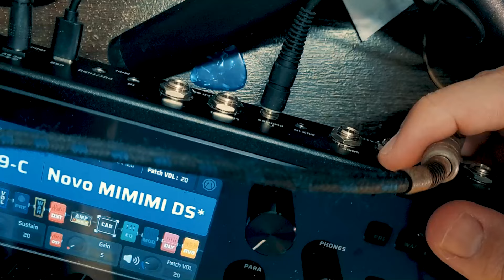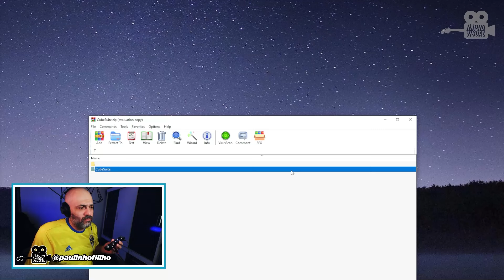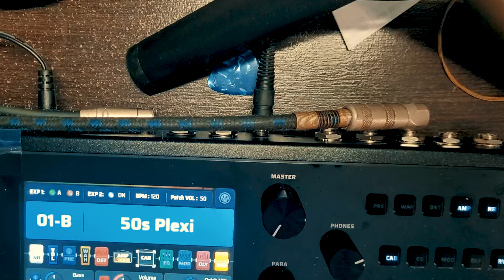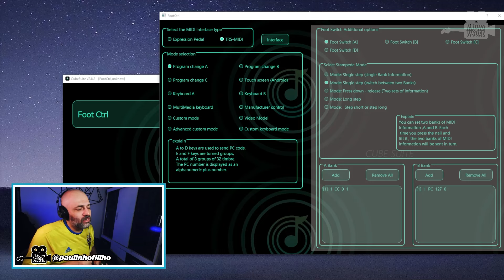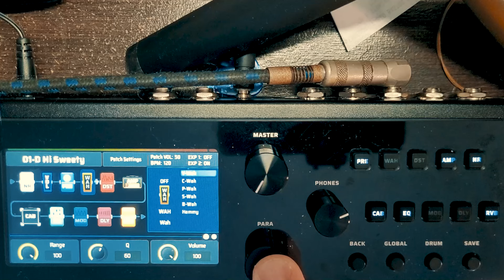LIGUEI O M-VAVE CHOCOLATE NA VALETON GP-200LT COM CABO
Não deu pra resistir. Comprei a Valeton GP-200LT da promoção Choice, do Aliexpress. 1303 reais e ela chegou na minha casa em TRÊS DIAS! Venha conferir o meu vídeo de unboxing e primeiras impressões desse pedaleira custo x benefício.
⚠️LINKS DE PACKS DE PRESETS E CAPTURAS QUE INDICO⚠️

O GUIA DO TANK-G DEFINITIVO!

LINK DO PACK MARSHALL CLASSIC TONES PARA O AMPLITUBE 5:
⚠️LINK DO MEU GRUPO DE LINKS VIP⚠️
⚠️OUTRAS PEDALEIRAS NO BRASIL E SEM TAXAÇÃO⚠️

HOTONE AMPERO II STOMP (No Brasil):

VALETON GP-200LT (No Brasil):

VALETON GP-200 (Preta ou Vermelha)

MATRIBOX II (No Brasil):

TANK-G NA CHINA COM REMESSA CONFORME E PREÇO BAIXO:

LINK DO TANK-G JÁ NO BRASIL:

VALETON GP-200 (No Brasil):

HOTONE AMPERO ONE (No Brasil):

HOTONE AMPERO MINI (No Brasil):
⚠️Links de Produtos que comprei ou quero comprar e recomendo⚠️

LINK PACK DE CHAPELETAS DE PROTEÇÃO PROS FOOTS DO TANK-G:

PEDAL OVERDRIVE CALINE PURE SKY:

PEDAL MOVALL CRAZY SCREAMER:

PEDAL DEMONFX TS:

PEDAL DEMONFX SOLO:

SONICAKE SOUL PRESS II JÁ NO BRASIL:

PEDAL KOKKO COMPRESSOR:

PEDAL DELAY TIME MAKER:

PEDAL DELAY/REVERB SONICAKE LEVITATE:

M-VAVE MINI UNIVERSE:

TRANSMISSOR SEM FIO JOYO JW-03:

PEDAL M-VAVE ABY:

PEDAL SONIC IR (Impulse Response Loader):

FONTE ISOLADA 8 PEDAIS:
⚠️PLUGIN SINCOANN + PACK DE CAPTURES FREE⚠️
⚠️PACK GRÁTIS DE TIMBRES PRO TANK-G⚠️

Custom
Captadores DiMarzio Tone Zone e Mini Humbucker Chinês

Valeton GP-200LT

Câmera - Spedal MF934H

Recomendo também a câmera ANKER POWERCONF C200

E a EMEET S600 JÁ NO BRASIL!

Áudio - Presonus Audiobox USB 2x2 + Mic BM-800
PLACA PRESONUS SEMI NOVA DO RODRIGO SACRAMENTO:

Led VIJIM VL120 RGB

Bastão LUXCEO RGB Chines

Áudio e vídeo gravados no OBS Studio